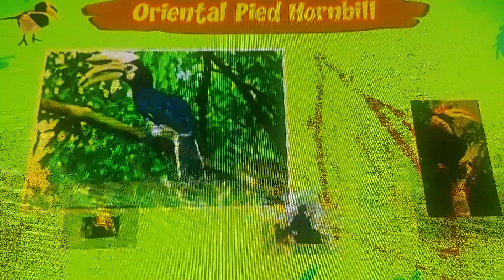Its part of India 🇮🇳 Bangladesh 🇧🇩 Nepal 🇳🇵Vietnam 🇻🇳 Myanmar 🇲🇲 Cambodia 🇰🇭 Thailand 🇹🇭